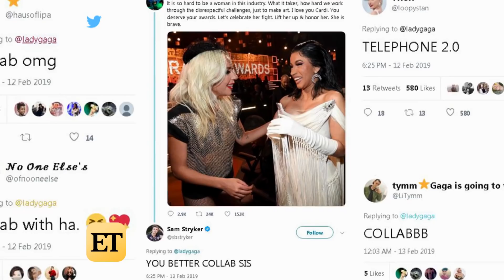Lady Gaga Supports Cardi B Following GRAMMY Backlash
Lady Gaga has Cardi B's back -- and fans are so here for it!